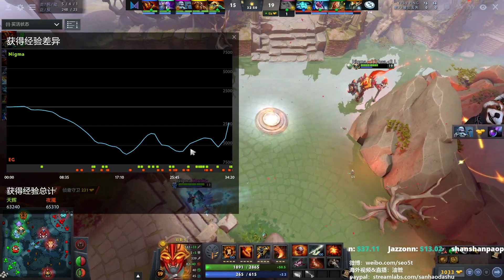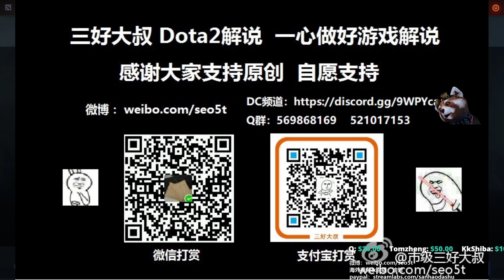【三好大叔Dota2】Nigma vs EG P2 2020春节Major胜者组